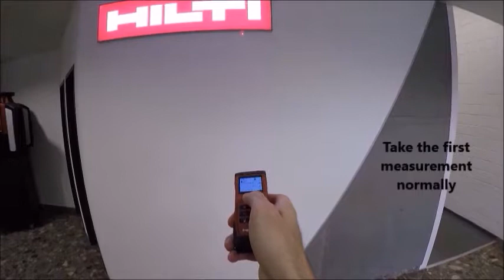How to use the Pythagoras function accurately on your PD-I, Laser Range Meter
This video shows the general operation of the Pythagoras function of your PD-I , laser measuring tool for quick, accurate reading.

During the entire procedure the tool has to pivot on its measuring reference point (usually the bottom of the tool). It is recommended in a real situation that the bottom of the tool should be kept on a fixed point (for example: button on shirt/belt buckle).

Here are the quick, easy steps:
A. 2 – Point Pythagoras:
1. Select „2-Point Pythagoras“ function   ;
2. Measure the first length using the "Measure" key;
3. Measure horizontal distance normally OR Press and hold for 2sec the "Measure" button to activate Min/Max function, scan the target area and stop measurement by pressing "Measure" again ;
B. Only for 3 – Point Pythagoras:
Measure third length by pressing "Measure" again;
Get the most out of your indoor measurements with PD-I, Hilti's Laser Measuring Device.